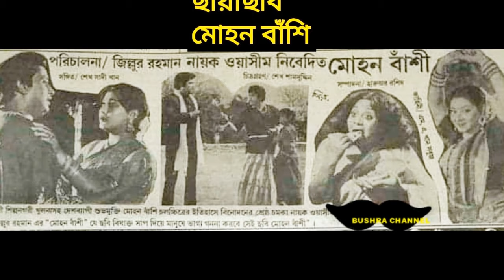তুমি যে আমার প্রেমের অহংকার/Tumi je amar premer ahongker- ছায়াছবি - মোহন বাঁশি/ওয়াসিম, সুচরিতা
তুমি যে আমার প্রেমের অহংকার- Original sound.
ছায়াছবি - মোহনবাঁশি.
অভিনয়
শিল্পী - রুনা লায়লা ও এম এ খালেক.
সংগীত - শেখ সাদি খান.
কাহিনী- এম এ খান সবুজ.
পরিচালক - জিল্লুর রহমান.
প্রযোজনা - ডব্লিউ আর প্রডাকসন.
ছবি মুক্তি - ৯ ফেব্রুয়ারি ১৯৮৯.
*ছবির পোস্টার কৃতজ্ঞতা - শাহ আলম.

Song- Tumi je amar premer ahongker- Full song.
Movie- Mohon Bashi
Acting- Wasim, Suchorita.
Singer- Runa Laila & M A Khalek.
Director- Zillur Rahman.

NOTE-
Thanks.
Bushra Chowdhury
Owner
BUSHRA CHANNEL.